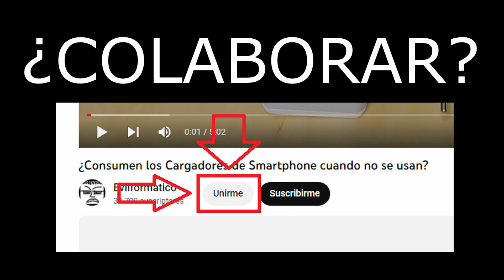Firebat T8 Plus VS Chuwy LarkBox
Descubre una comparativa rápida entre el mini PC Firebat T8 Plus y el Chuwy LarkBox. Analizamos sus características, rendimiento y relación calidad-precio para ayudarte a decidir cuál es la mejor opción para tus necesidades. ¡No te lo pierdas!

🛒 Set Herramientas Para Ordenadores
🛒 Set Destornilladores y herramientas para Móvil

Discover a quick comparison between the Firebat T8 Plus mini PC and the Chuwy Larkbox. We analyze their features, performance, and value for money to help you decide which one is the best option for your needs. Don't miss it!

Découvrez une comparaison rapide entre le mini PC Firebat T8 Plus et le Chuwy Larkbox. Nous analysons leurs caractéristiques, performances et rapport qualité-prix pour vous aider à décider lequel est le meilleur choix pour vos besoins. Ne manquez pas ça !

Scopri un rapido confronto tra il mini PC Firebat T8 Plus e il Chuwy Larkbox. Analizziamo le loro caratteristiche, prestazioni e rapporto qualità-prezzo per aiutarti a decidere quale è la migliore opzione per le tue esigenze. Non perdertelo!

Descubra uma comparação rápida entre o mini PC Firebat T8 Plus e o Chuwy Larkbox. Analisamos suas características, desempenho e relação custo-benefício para ajudá-lo a decidir qual é a melhor opção para suas necessidades. Não perca!

اكتشف مقارنة سريعة بين جهاز الكمبيوتر المصغر Firebat T8 Plus وجهاز Chuwy Larkbox. نقوم بتحليل ميزاتهما وأدائهما وقيمتهما مقابل المال لمساعدتك في تحديد الخيار الأفضل لاحتياجاتك. لا تفوتها!

Entdecken Sie einen schnellen Vergleich zwischen dem Firebat T8 Plus Mini-PC und dem Chuwy Larkbox. Wir analysieren ihre Funktionen, Leistung und Preis-Leistungs-Verhältnis, um Ihnen bei der Entscheidung zu helfen, welche Option die beste für Ihre Bedürfnisse ist. Verpassen Sie es nicht!